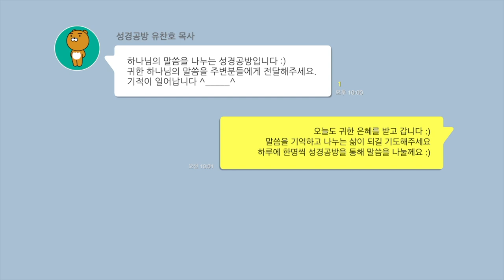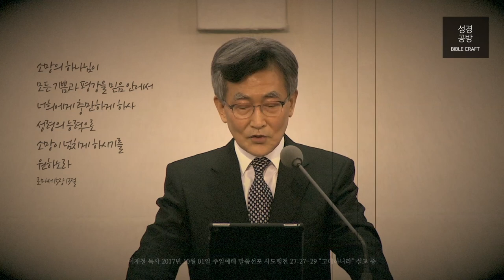이재철 목사 l 결국 절망은 소망의 동의어입니다 l Feat.절망 가운데 있는 분들에게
성경공방 유찬호 목사 네번째 신간 '위로' 출판 펀딩에 함께 해주세요

예수를 주로
고백하는
그리스도인들에게

절망과
소망 사이
도대체
그 사이에
무엇이
있습니까?

글 :  유찬호 목사.
(성경공방 1인 크리에이터, 등대글로벌스쿨 교목)

■ 이재철 목사님 설교 말씀과 강의는 홍성사 유투브, 100주년 기념교회 홈페이지에서 확인 가능합니다.

■ 추천도서 : 인생질문, 슬기로운 인생수업, 채움물리학 (유찬호 저, 도서출판 동행)
■ 청소년, 청년, 고등, 대학 추천도서!